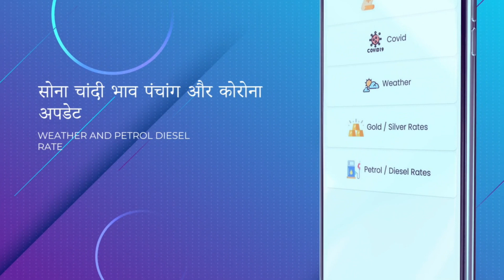वाराणसी की आज की 10 बड़ी खबरें- 28 फरवरी 2022- Varanasi Top 10 News । Live VNS